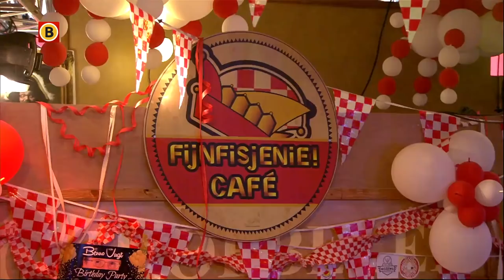Vieze Jack - De Jack Express - Live in het Fijnfisjenie Cafe 2019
Tv Optreden van Vieze Jack in het fijnfisjeniecafe van Omroep Brabant.
Tjoeke Tjakke Tjoeke Tjakke Hey Hey Hey!
Blaas maar op mijn fluitje